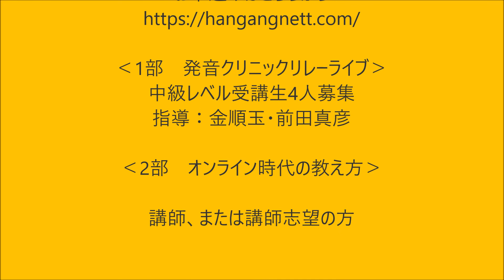発音クリニックライブ9月26日ーーこれを逃す手はない！【2296韓国語学習ワンポイントアドバイス】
ハンガンネットセミナー 9月26日

‹1部　発音クリニックリレーライブ›
中級レベル受講生4人募集
指導：金順玉・前田真彦

‹2部　オンライン時代の教え方›
講師、または講師志望の方